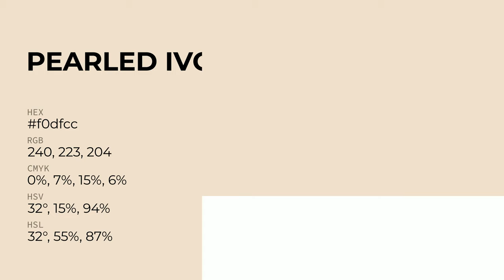Pearled Ivory color f0dfcc hex Cool Yellow color f0dfcc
What color is Pearled Ivory ? f0dfcc hex, Cool Yellow color f0dfcc

Hex f0dfcc Color Code is also known as Pearled Ivory color

Hex f0dfcc Color code in RGB color code model is created after adding 94.12% red color, 87.45% green color and 80% blue color.
Hex f0dfcc Color code in CMYK color (process color) code model is generated after subtraction of 0% cyan, 07% magenta, 15% yellow, 06% black.